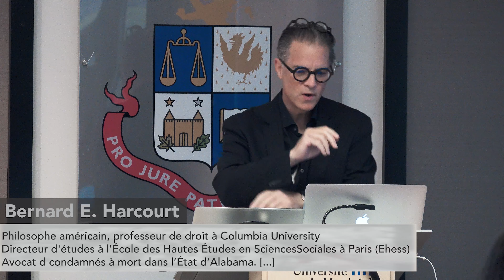Le droit coopératif : une théorie juridique critique - Bernard E. Harcourt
Le Centre de recherche en droit public (CRDP) et le Centre international de criminologie comparée (CICC) sont heureux d’accueillir le professeur Bernard E. Harcourt (Columbia University).
Dans le cadre des Soirées de la justice du CRDP portant sur les théories du droit, le professeur Harcourt est invité à présenter ses réflexions sur les dimensions juridiques sous-jacentes aux thèmes mobilisés dans son plus récent ouvrage Cooperation : A political, Economic, and Social Theory (CUP, 2023).

Ainsi le professeur Harcourt est prié de nous présenter ses réflexions eu égard aux questions suivantes : Quel est le rôle du droit dans une théorie critique ? Quelles possibilités effectives s’offrent au droit qui, dans le cadre d’un paradigme critique, est appelé à abolir le travail que fait les concepts de « légalité », « illégalité », et « illégalismes » ?